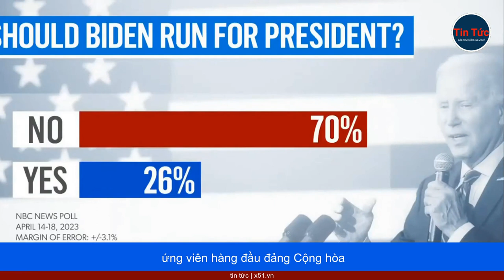NỖI LO SAU CHUYẾN CÔNG DU CHÂU ÂU CỦA ÔNG ZELENSKY VỀ KHẢ NĂNG GIÓ ĐẢO CHIỀU SAU BẦU CỬ TỔNG THỐNG H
Đứng cạnh Thủ tướng Đức Olaf Scholz hôm 14 tháng 5, giữa chuyến công du chớp nhoáng tới các nước Tây Âu, Tổng thống Ukraine, Volodymyr Zelensky ghi nhận vai trò của Berlin là bên cung cấp viện trợ lớn thứ hai cho Kiev, chỉ sau Washington.